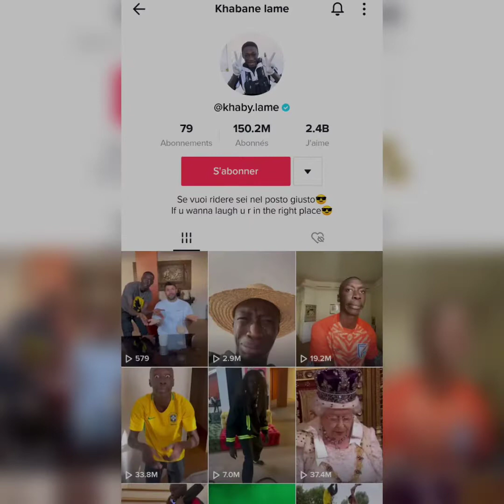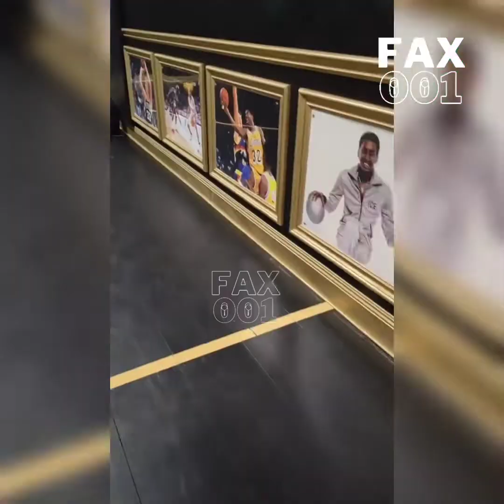🔷 KHABY LAME A ÉTÉ CHOISIT AMBASSADEUR ET ÉGÉRIE DE LA COUPE DU MONDE QATAR 2022.